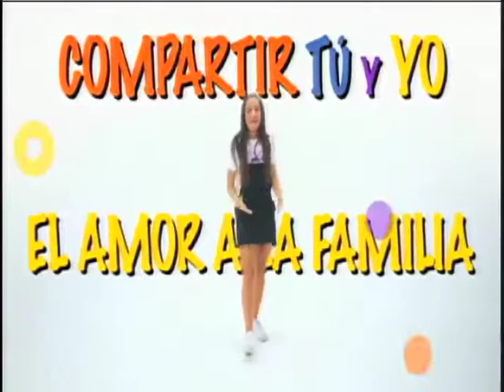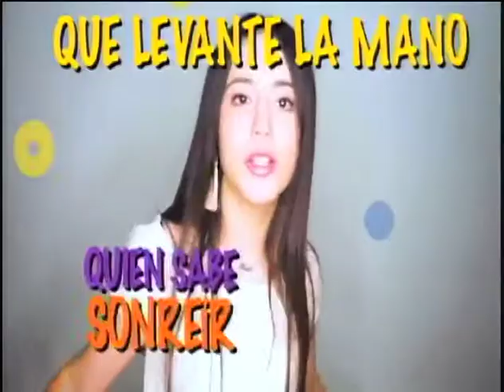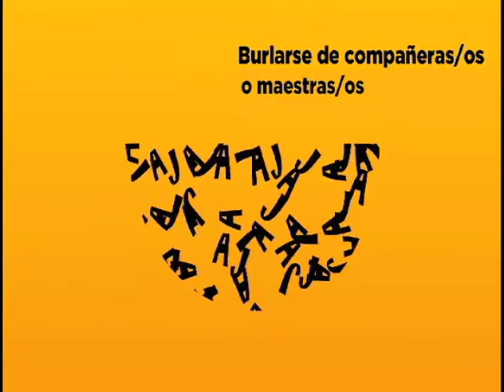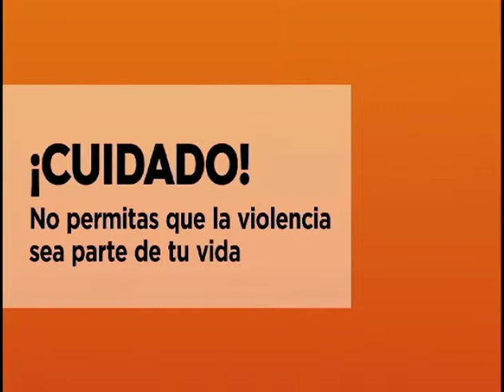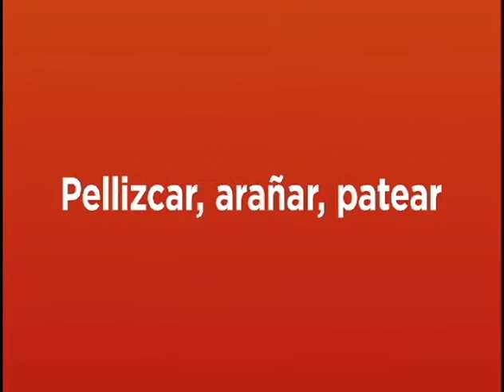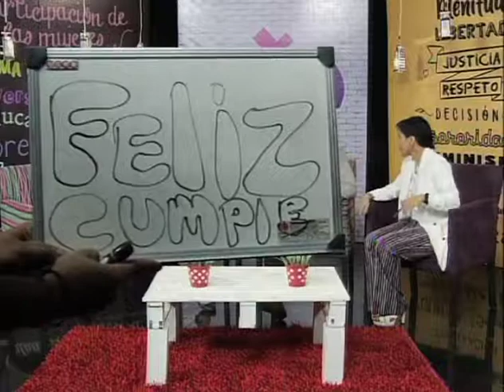Hablemos de igualdad// El impacto de los juguetes en la actualidad// 13 Abril 19